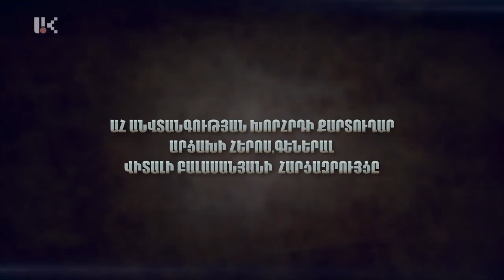Виталий Баласанян. Арцах вернет утраченное. Скоро увидите, в каком положении окажется Азербайджан.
В интервью Арцахскому телевидениию секретарь Совета безопасности Респубики Арцах Герой Арцаха Виталий Баласанян раскрывает скобки происходящих в регионе процессов. Генерал Баласанян отвечает на многие волнующие  вопросы.

00:00 поездка в Ереван и встречи с премьер-министорм и главой генштаба
06:14 можно ли было избежать войны и каковы ее последствия
23:14 когда и на каких принципах будут зафиксированы границы Арцаха
26:18 про военнопленных и их возврат
35:10 вероятность возобновления боевых действий
39:28 безопасность граждан Арцаха
46:18 социальные сети среди госсужащих
50:35 переход власти в Арцахе к Виталию Баласаняну
53:27 СМИ Арцаха

Арцахская армия будет иметь свою армию и полицию
Будет поднят вопрос статуса Арцаха
Арцах будет рассчитывать лишь на собственные силы, независимо от присутствия российских миротворцев

ARTSAKH TV